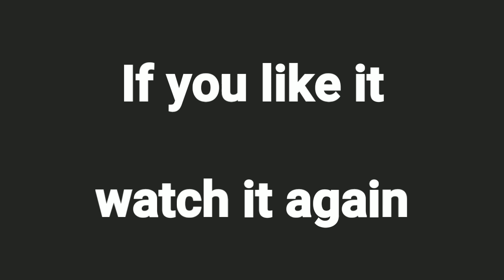MY first Asmr - intense mic scratching - Relax/Enjoy - watch or listen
Welcome on my new video!! I wanted to try something new, Intense Asmr + Best moments of the game :)
You can watch or listen, you choose

Do everything to support me